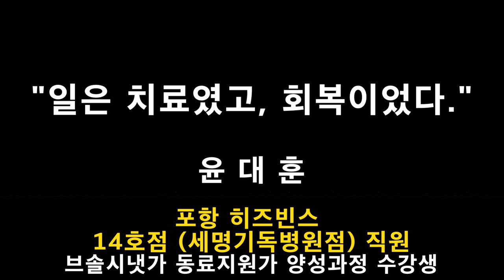촛불추천 168 [정신장애인의 자기공개] "일은 치료였고, 회복이었다." -- 윤대훈 (경북 포항시 거주)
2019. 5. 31. (금) 브솔시냇가 동료지원가 양성과정 교육시간에 촛불 배정규의 강의를 들은 후 윤대훈님이 정신장애로부터의 회복경험을 간략히 말씀해 주셨습니다. "일은 치료였고, 회복이었다."는 메시지를 전달합니다. 윤대훈님의 용기있는 자기공개에 감사드리며 박수를 보냅니다.

조현, 조울, 그리고 심한 우울의 치료-재활-재기에 대한 동영상을 올리는 촛불 배정규는 대구에 있는 재은심리상담센터(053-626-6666) 원장입니다.